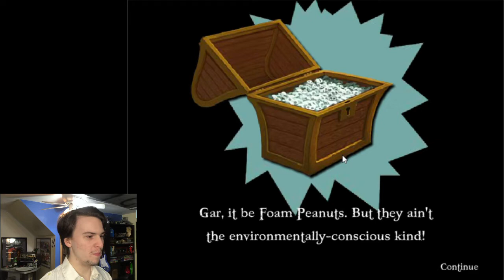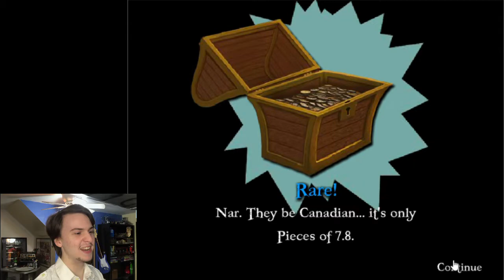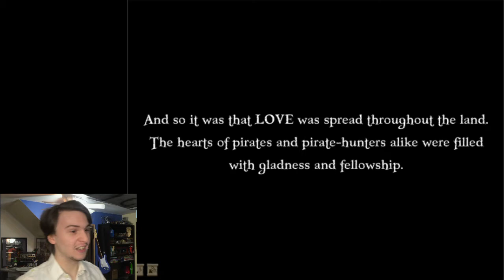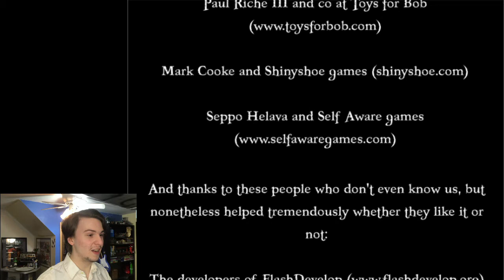Stupid Gameplay of: Pirates of the Stupid Seas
Always wanted to take treasure by knocking everything off the ship into the sea. But at least I got the best one at the end.